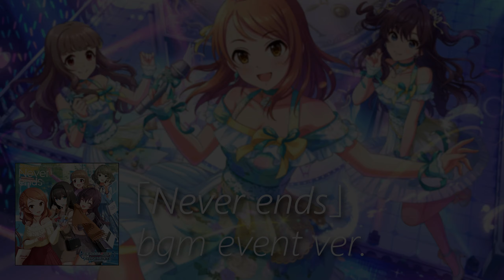【デレステ】Never ends bgm event ver.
Never ends bgm event game version extended to, at least 5 loops.

event_3034
Original Length: 1:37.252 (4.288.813 samples)
Total Loops: 8 Loops

PV/MV:
【アイドルマスター】「Never ends」

楽曲情報・Song information:
　北条加蓮｜KAREN HOJO（渕上舞）
　鷺沢文香｜FUMIKA SAGISAWA（M・A・O）
一ノ瀬志希｜SHIKI ICHINOSE（藍原ことみ）
　神谷奈緒｜NAO KAMIYA（松井恵理子）
　　高垣楓｜KAEDE TAKAGAKI（早見沙織）

作詞：渡部紫緒
作曲・編曲：ESTi

Image(s) used/source:
bg_200930
bg_200931
bg_200929
bg_200932